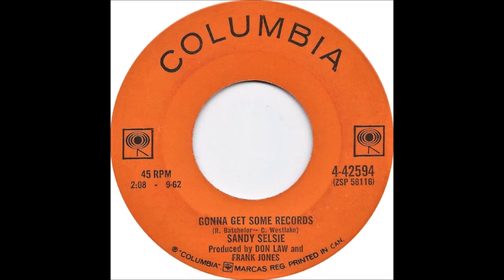𝐒𝐀𝐍𝐃𝐘 𝐏𝐎𝐒𝐄𝐘 - Sunglasses / 𝐒𝐀𝐍𝐃𝐘 𝐒𝐄𝐋𝐒𝐈𝐄 - Gonna Get Some Records - stereo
1. Sandy Posey - Sunglasses released in July 1967 on the "I Take It Back" album on the MGM label.
2. Sandy Selsie - Gonna Get Some Records released in 1962 on the Columbia label.
Both songs in original stereo.